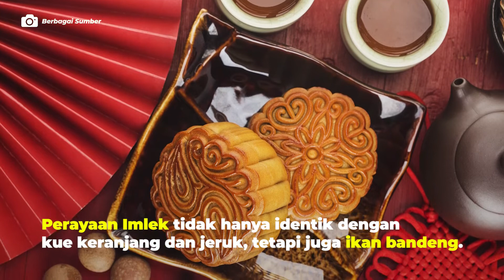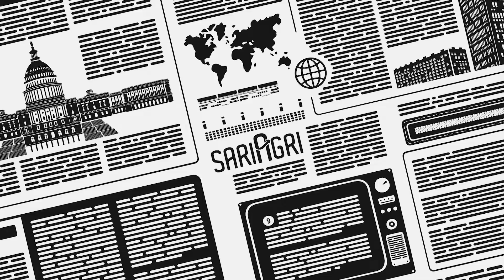Makna Sajian Ikan Bandeng dalam Perayaan Imlek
Perayaan Imlek tidak hanya identik dengan kue keranjang dan jeruk, tetapi juga ikan bandeng.

Oleh masyarakat Tionghoa ikan bandeng dianggap sebagai lambang harapan dan keberuntungan.

Alasan ikan bandeng dikonsumsi selama imlek adalah karena bagian pertama dari bahasa tiongkok untuk ikan bandeng adalah lyu atau lee-yoo kata ini memiliki arti hadiah.

Selain itu, bandeng yang memiliki banyak duri melambangkan kehidupan manusia yang penuh dengan lika-liku sehingga harus dijalani dengan hati-hati dan penuh kesabatan demi hasil yang memuaskan.

Duri bandeng bahkan dianggap sebagai penggambaran rezeki yang tidak ada habisnya.

Mengonsumsi ikan ketika imlek diharapkan bisa membawa kemakmuran dan rezeki melimpah.